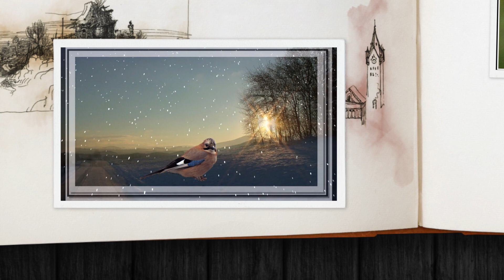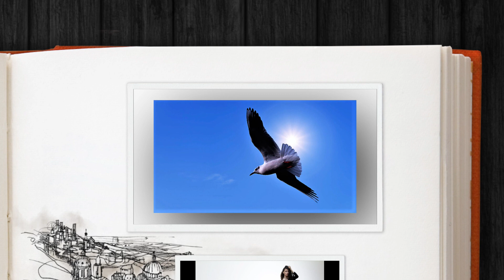Ein Fotoalbum von W Kempert